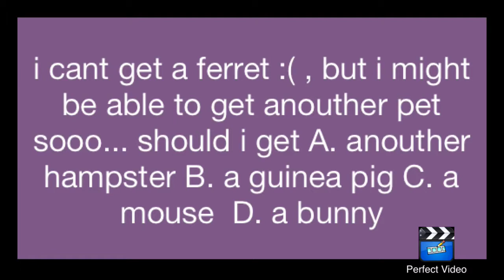You pick the pet !!!